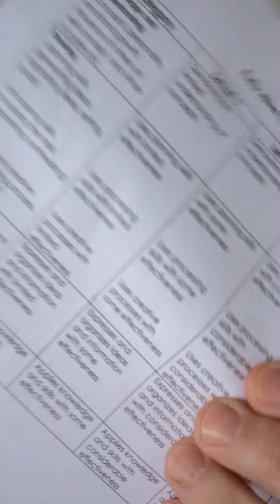𝗦𝗵𝗼𝘂𝗹𝗱 𝘄𝗲 𝗯𝗲 𝗽𝗮𝗻𝗶𝗰𝗸𝗶𝗻𝗴??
What is going on with the housing market in Burlington right now??
Why are houses no longer selling immediately?
Are there less buyers?
Are multiple offers a thing of the past?
Are prices dropping?